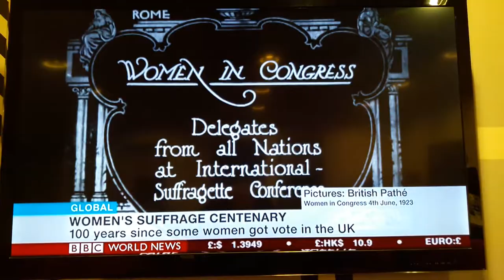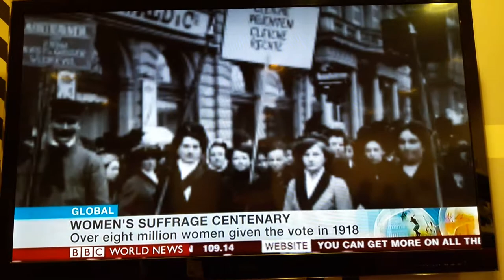Selma James on BBC World News on 100 years of votes for women 6 Feb 2018